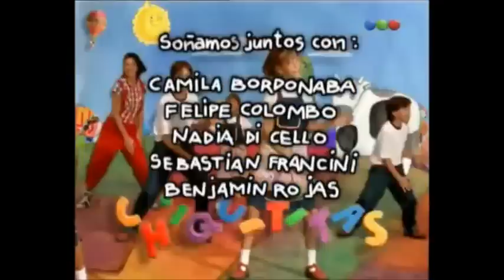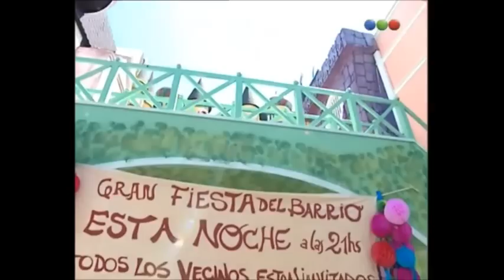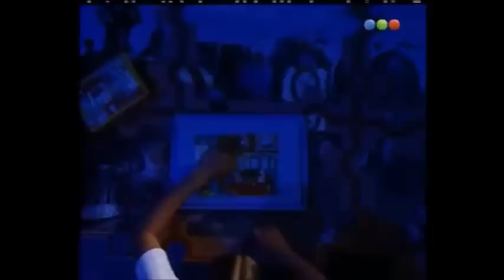Chiquititas 2000/2007 • Capitulo 02 | DUBLADO | HD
Luciana, namorada de Batista, procura por comida na lanchonete próxima da casa e conhece Bernardinha e Gastão, duas crianças ricas e esnobes que moram na vila. Batista os distrai, e Luciana pega a comida. Eles os esperam em frente do Cantinho de Luz para dar-lhes uma surra. Felipe, namorado de Camila, conta que haverá uma festa na rua e que ele ganhará dinheiro para cantar na festa. Camila teme que eles sejam descobertos. Onze que é chamado assim porque não se lembra do seu verdadeiro nome é o mais forte da turma. Maria vai à casa de Dirce, onde terá aulas de canto e conhece Manoel, filho da dona da casa, um garoto impulsivo que se faz de amigo para pregar-lhe uma peça. Durante a festa, Manoel solta uma bomba perto de Joaninha que fica muito assustada e passa mal. Camila fica com Joaninha na casa para cuidar dela, mas elas não estão sozinhas.